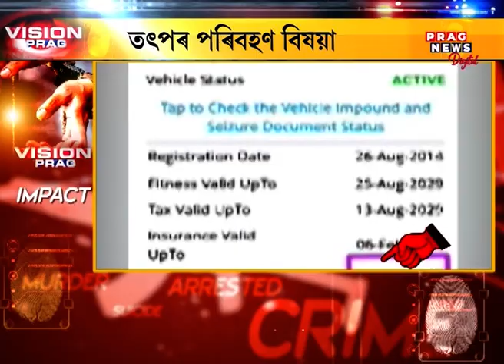Transport Dept. orders the checking of the pollution certificate of the government-owned vehicles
Karimganj: The Transport Department orders the checking of the pollution certificate of the government-owned vehicles